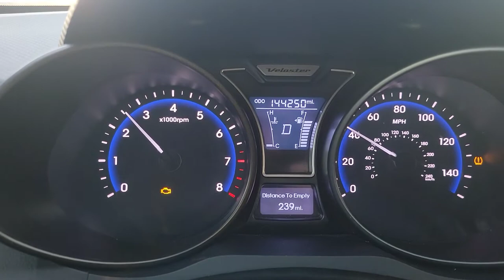🤔 Did I meet my goal on DoorDash, Instacart, Grubhub and Uber Eats this week? 👀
This is just a recap of the last week of the month. Did I reach my weekly goal of $500? No. Tough week overall. I'm still experimenting with my intros. Enjoy!

UPSIDE: Check out this free app that gets you cash back on gas and other errands!

Google Rewards: Get paid for answering short surveys.